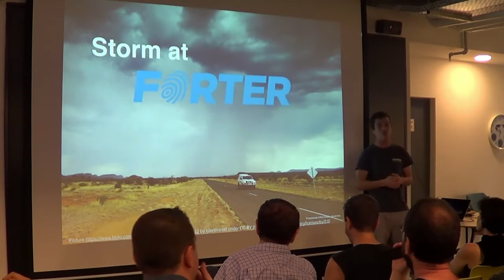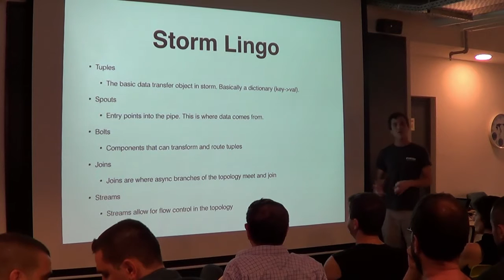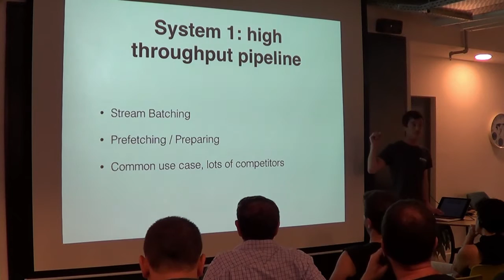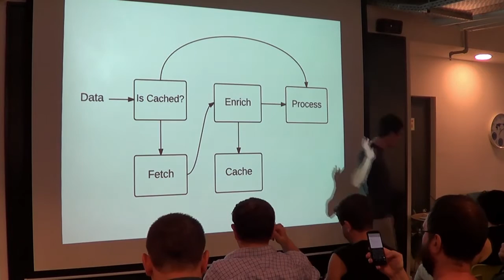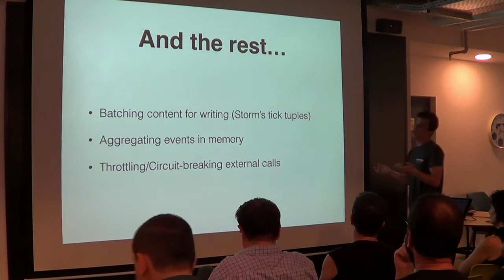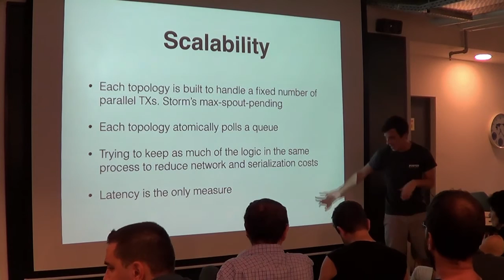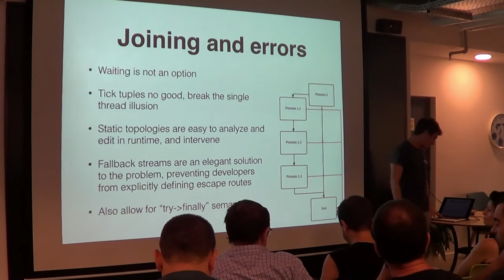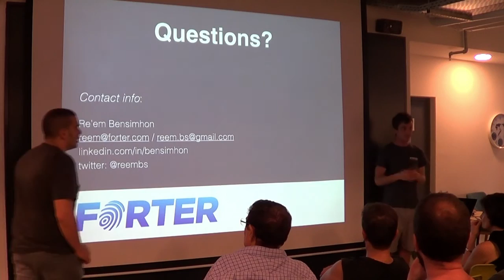Storm in under a second - Re'em Bensimhon @ Forter (Heb)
Using Storm for high throughput operations is a very common use case. At Forter we doubled down on our choice of Storm and utilized it also for a strict latency decision flow. After talking a little about the low latency paradigm and fraud detection goals in general, we'll delve into some of the ways we went about fitting Storm to low latency decision making. What were the challenges, helpful tips and tricks and deep slippery caveats.

Bio:
Re’em Bensimhon, Sr. SW Engineer at Forter. Working mainly with Storm to store and analyze big data for the cause of fraud prevention. Designed many Storm infrastructures that have been vetted in high capacity production utilization.